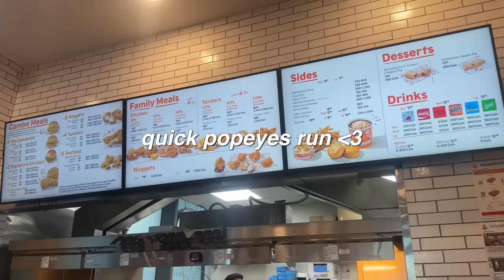we broke up & i dyed my hair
aaaand we broke up lol took me a minute to get back into the swing of things but im back & im blonde! Going to be posting all my tik toks on shorts soon too so expect 3 shorts a day from me :)